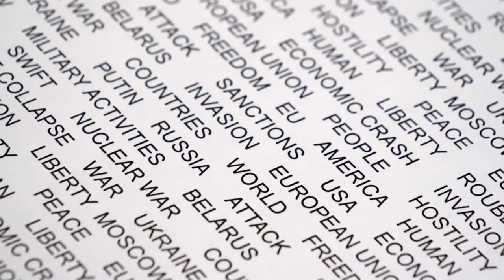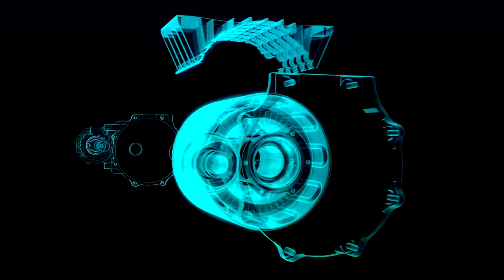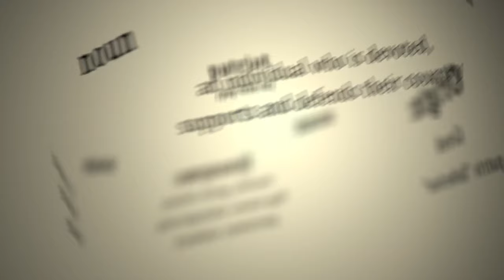Russian Iskander missile system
The Russian Iskander missile system, particularly known for its Iskander-M variant, represents a significant leap in tactical ballistic missile technology. It is designed to overcome air defense systems through high speed, maneuverability, and a complex flight path. Here's a detailed overview of the Iskander hypersonic missile, focusing on its operational capabilities, deployment, and strategic implications:

Operational Capabilities
Type and Classification: The Iskander system is primarily a short-range, tactical ballistic missile system. Although it's often referred to in the context of hypersonic capabilities, it's important to clarify that its missiles achieve high supersonic speeds rather than hypersonic speeds throughout most of their flight. The term "hypersonic" typically refers to speeds above Mach 5, which the Iskander can achieve during its terminal phase, making it extremely difficult to intercept.

Speed and Range: The Iskander-M missile (9M723) can travel at a speed of up to Mach 6-7 during its terminal phase, with a range of approximately 400-500 kilometers. This capability ensures it can reach its target quickly, reducing the enemy's response time.

Maneuverability and Accuracy: One of the key features of the Iskander missile is its advanced guidance system, which allows it to maneuver during flight. This capability makes it extremely difficult for current air defense systems to intercept. The system uses a combination of inertial guidance, GPS, and other navigation systems to improve its accuracy, with a reported circular error probable (CEP) of around 5-7 meters.

Warhead Options: The Iskander can be equipped with various warheads, including conventional high-explosive, thermobaric, and cluster munitions. It is also capable of carrying nuclear warheads, significantly enhancing its strategic deterrent role.